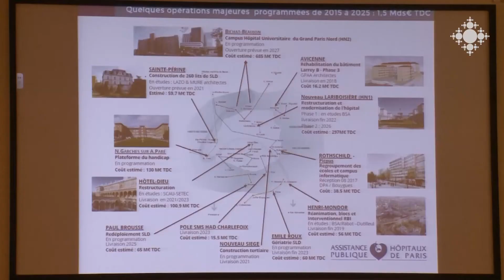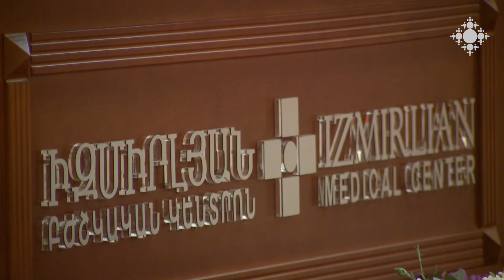«Իզմիրլյան» բժշկական կենտրոնում շարունակվում է բնականոն աշխատանքը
«Իզմիրլյան» բժշկական կենտրոնում շարունակվում է հիվանդանոցի բնականոն աշխատանքը, քաղաքացիներն ստանում են անհրաժեշտ բուժօգնություն։ Միաժամանակ,  բժշկական հանրույթը  շարունակում է պայքարել «Իզմիրլյան» ԲԿ-ի տնօրեն, պրոֆեսոր Արմեն Չարչյանի շուտափույթ ազատ արձակման համար:

"Izmirlian" Medical Center Continues it's Regular Activity

The regular work of the hospital continues in the "Izmirlian" medical center, the citizens receive the necessary medical aid. At the same time, the medical community continues to fight for the immediate release of the director of the Izmirlian Medical Center, Professor Armen Charchyan.